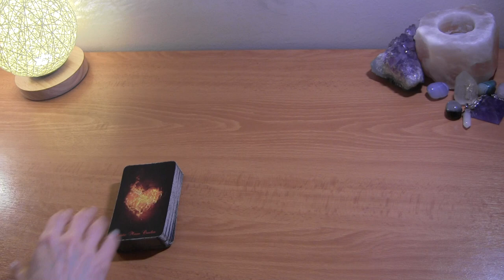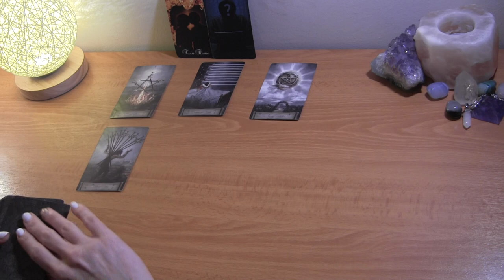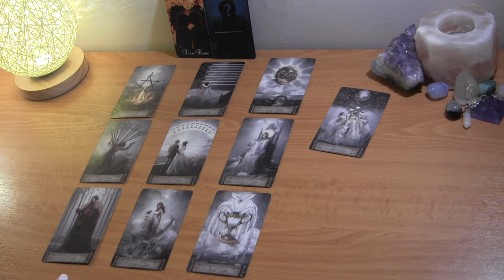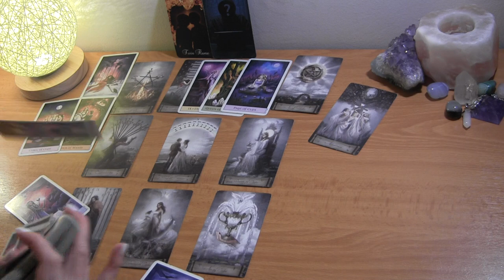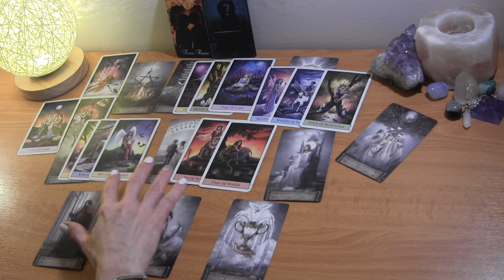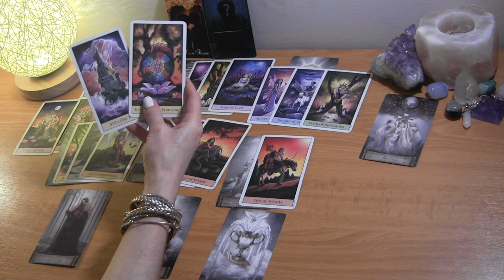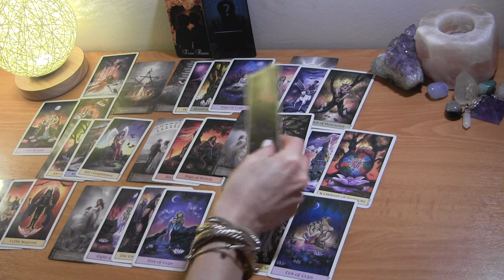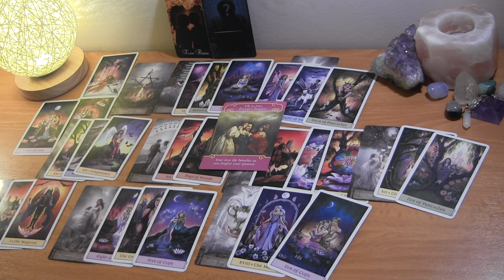AQUARIUS MID APRIL 2021: Divine Intervention Bringing Change! Twin Flame/Soulmate ❤️ Love Reading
Aquarius April Tarot Love Reading

PERSONAL TAROT READING OPTIONS:
1.  BASIC LOVE READING ~30min $50
2.  BASIC LOVE + 3rd  PARTY/KARMIC~30min $50
3.  EXTENDED LOVE READING ~45min $65
4. EXTENDED LOVE +3rd PARTY/KARMIC~45min $65
5. MINI-READING ~20min $35

  1. Reading option
  2. Your and your partner's first names, DOBs  and current countries (if known)
  3. Brief description of situation
  4. Photos optional